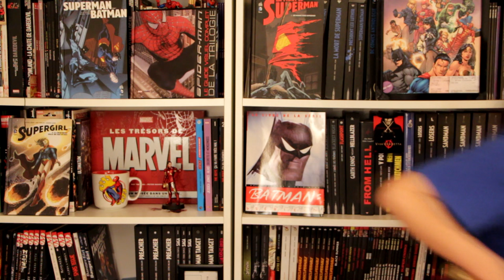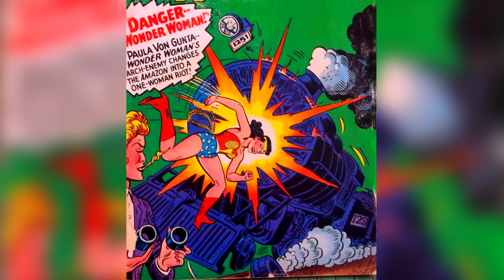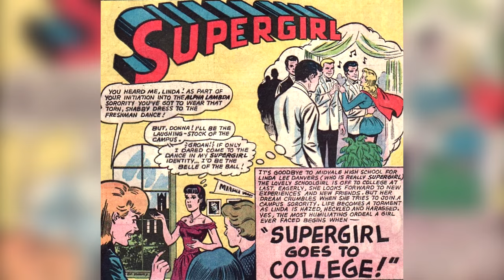Supergirl avec RETROPHIL : Les comics partie 1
12ème épisode de "Comics Soon".
Tu crois que Supergirl n'est qu'une version féminine de Superman ?
Tu penses qu'elle n'a aucune importance dans l'univers des super-héros ?

2) Page Wikipédia (parce que Wikipédia c'est souvent un bon point de départ)

4) Un très bon article sur la place des femmes dans les comics de COMICSBLOG :

10) "Et si on rhabillait les super-héroïnes ?" Tout est dans le titre :)

à liker,
à commenter,
et à faire un tour sur la page Facebook de l'émission :